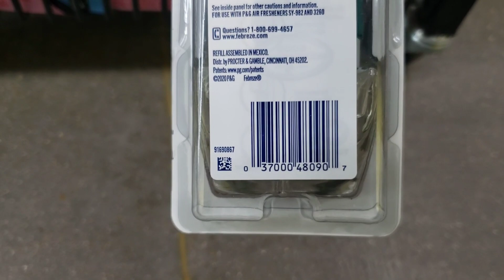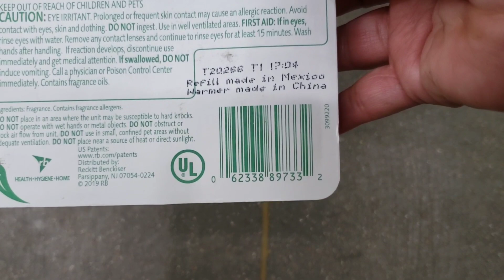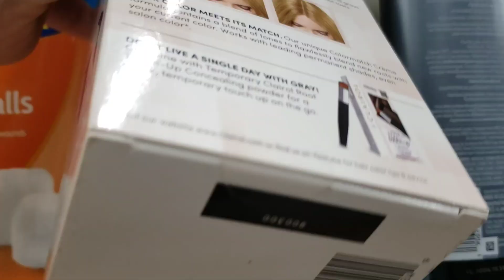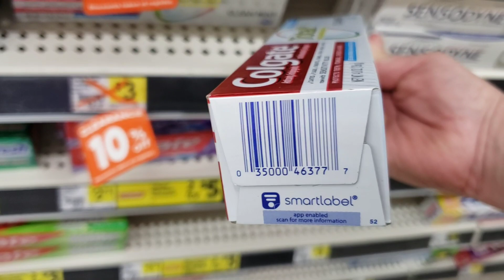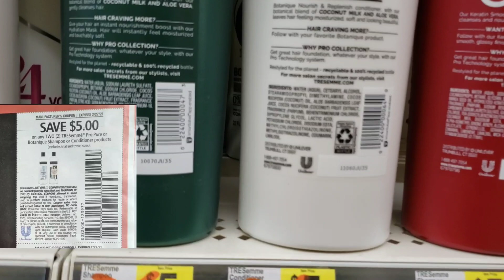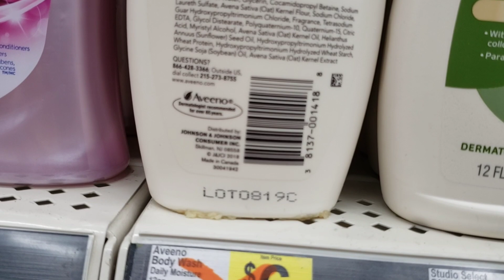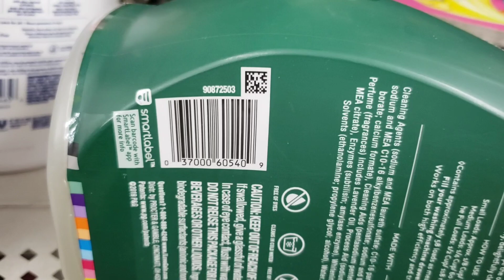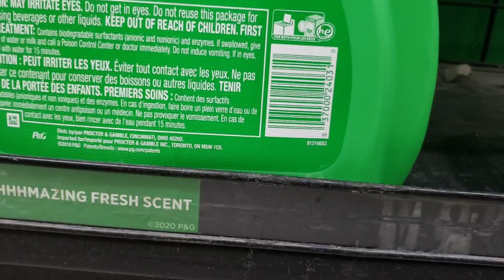DG Clearance Event 2/26-2/28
Visuals with coupon matchups for Dollar General Clearance Event for 2/26-2/28!!